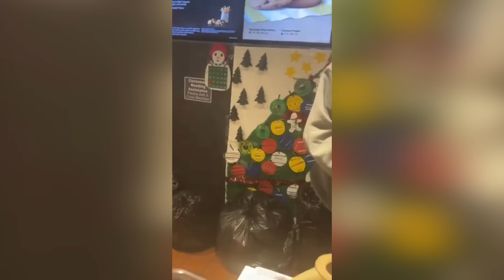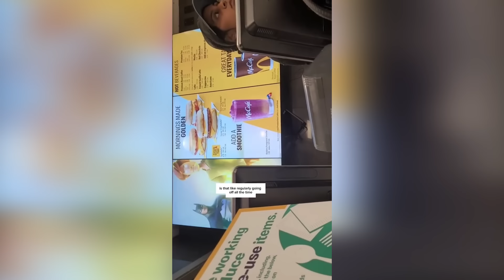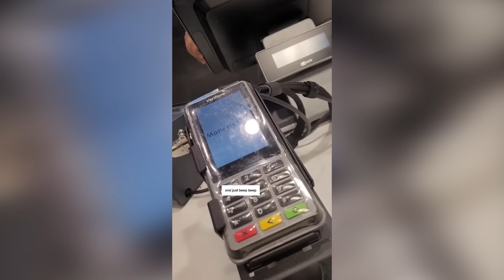When Karens Mess With The WRONG People! #3